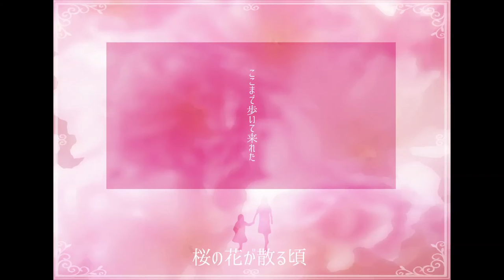桜の花びらが散る頃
作曲／パパ
作詞／ママ

見上げた先には霞んだ春の空
小さなその手が今離れてく

キミとふたり歩いた日々
急ぎ足駆け足
躓いたり焦りすぎて
気持ち上手く伝わらない
涙した日もあるよね
何度も

キミは少し大人になって
いつかボクを追い越してゆく
そんな日が来るのだろう
まだ頼りないキミの後ろ姿

新しい季節と溢れる希望と夢
小さな背中が大きく見えた

疲れきって負けそうになる
立ち止まりそうになる
どんな時もキミがそばで
いつも笑ってくれたから
ここまで歩いて来れたありがとう

いつの日にか旅立つキミへ
伝えておきたいことあるの
もしもキミが未来（みち）に迷って
涙こぼれそうな時は
ボクを思いだしてここにいるから

桜の花びらが散る度
あんなに小さかった後ろ姿